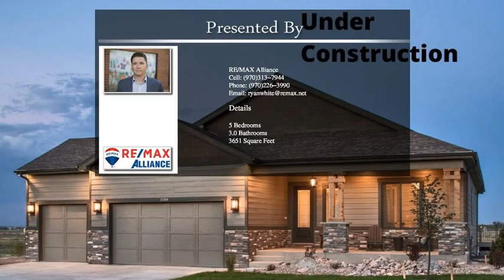273 Saskatoon Dr Windsor CO 80550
273 Saskatoon Dr Windsor CO 80550

The Copper by Windmill Homes - This home is a beautiful 5 bedroom 3 bathroom ranch-style home with 3 car garage. This home features a spacious open floorplan with gourmet kitchen with large island, 10' ceilings throughout the main floor, tall doors and large windows add tons of natural light, 5 piece bathroom and large walk in closet in the master, covered patio, finished basement w/ large rec room, A/C, and much more. Photos are of previously built home.